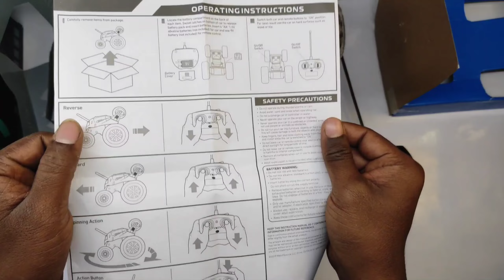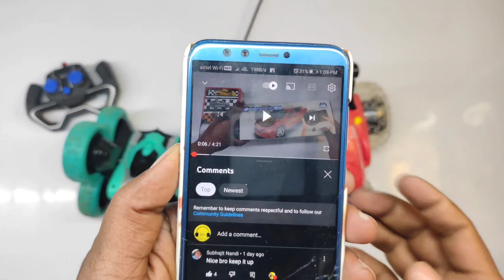Remote Control 360° Spining Car Unboxing And Testing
Dosto aaj ki video me maine ek remote control 360° Spining Car Unboxing And Testing ki hai or ye jo car hai iska build quality kafi jabardast hai or iska fight karaya hai maine ek or remote control 6 wheel stunt car ka sath dono hi car kafi Jayda powerful hai to apko video me bohot hi jayda maza ayega to video ko like or comment zaroor karna or complete watch karna

                  your query
Remote Control Stunt Car Unboxing And Testing
Remote Control Car Unboxing And Testing
Stunt car unboxing
Unboxing And Testing Remote Control 360° Spining Car
Unboxing And Testing
Spining Car Unboxing
Rc car fight